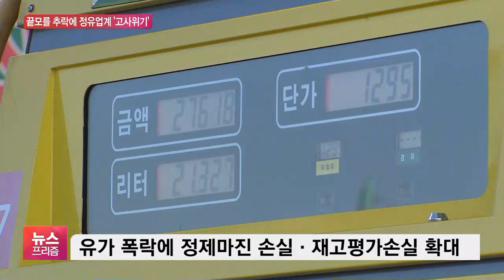정유업계, 끝모를 ‘추락’…1분기 적자만 수조 원 추정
[앵커]

유가 급락에 정유업계 위기는 커지고 있습니다.

통상 저유가는 정유업계에 득이 되지만 이번처럼 하락 속도가 너무 빠른 경우에는 오히려 악재로 작용하는데요.

실제로 손실 규모가 눈덩이처럼 불어나고 있습니다.

김창섭 기자의 보도입니다.